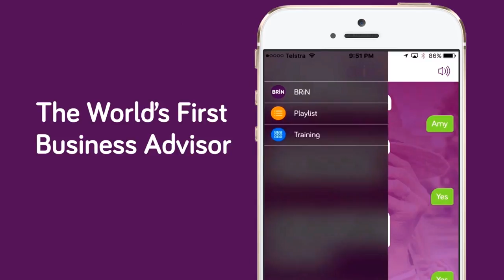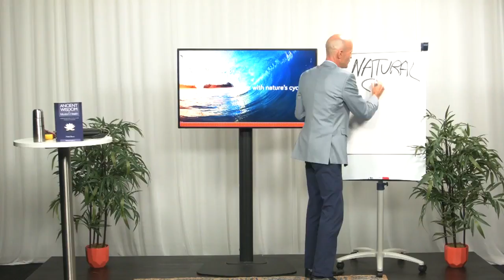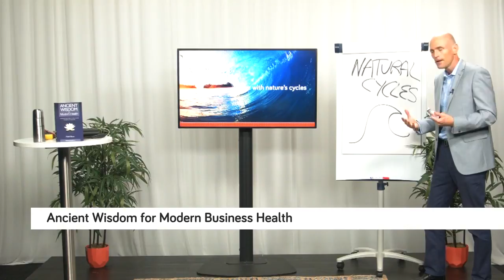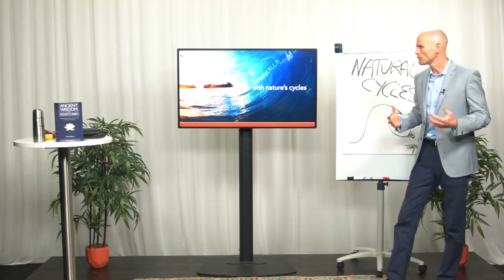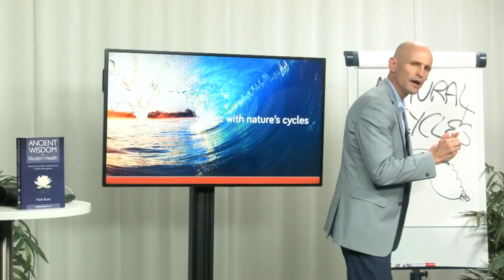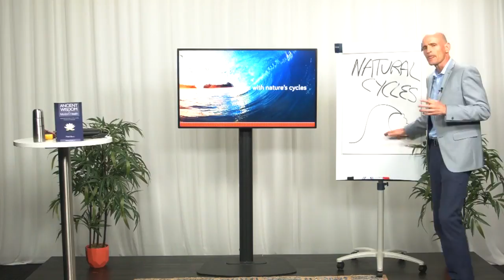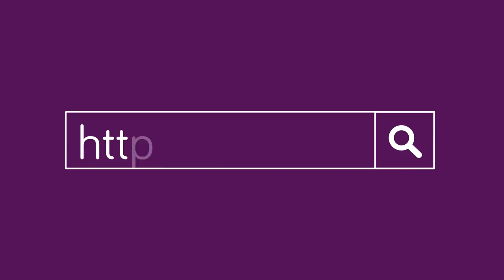Ancient Wisdom for Modern Business Health - Mark Bunn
International health speaker, Mark Bunn blends both Eastern and Western health-science and outlines the secrets of the world’s healthiest, longest-living people and highest performing business people. His highly entertaining and fun delivery style makes cutting edge research from mind-body medicine and positive psychology refreshing, uplifting and life-changing.

​In this talk he discusses ancient wisdom and traditional secrets of Ayurveda and Ayurvedic medicine can help us transform our health, happiness & business success boosting productivity, sales and resilience to stress.